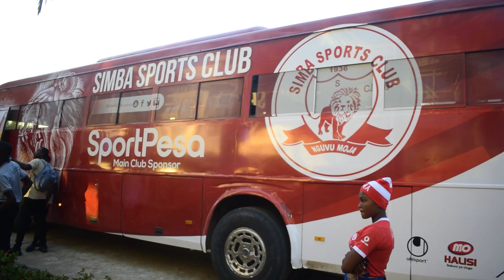SHUHUDIA MAPOKEZI MAKUBWA YA SIMBA SC MTWARA/NDANDA TUNAMFUNGA ZAIDI YA GOLI TATU